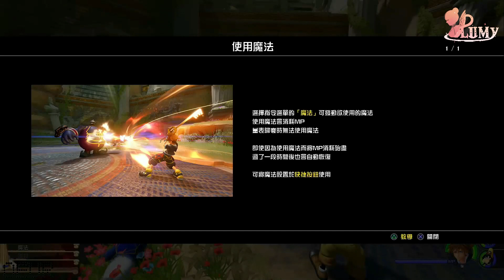王國之心3 ➔ 海格力斯 | #1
為了尋回遺失的力量，而找上曾失去一切神力的海格力斯。

Microphone ➔ AT2020USB+